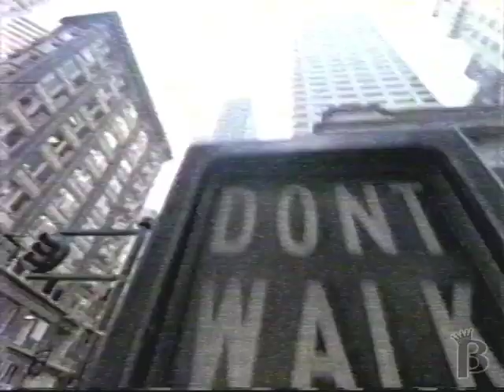Emery Courier "9 to 5" Commercial 1985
Uses a re-worded version of Dolly Parton's song 9 to 5.